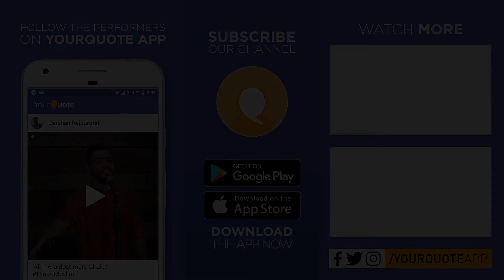'கழிவறைக் குரல்கள்' by Bharathik Kannan | Tamil Poetry | YQ - Coimbatore (Open Mic 1)